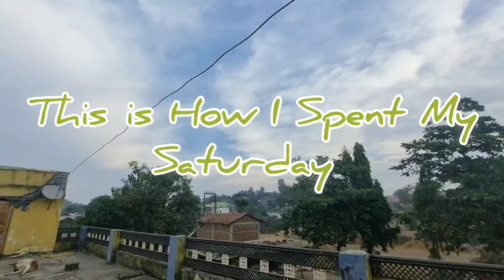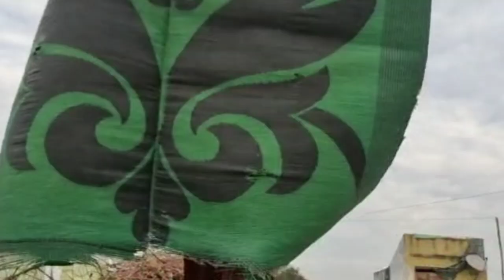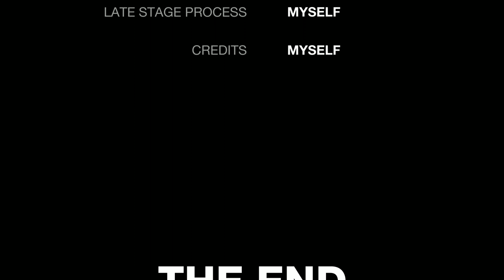10 : 12 : 2022 | My Saturday Vlog in Village | Day Spent Well | गावचा बाजार | माझ जुन घर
10 /12/2022
All about how I spent my Saturday in my village.
Area where I used to stay in my childhood.

This vlog is about my Saturday routine in Village (Bhagadi)